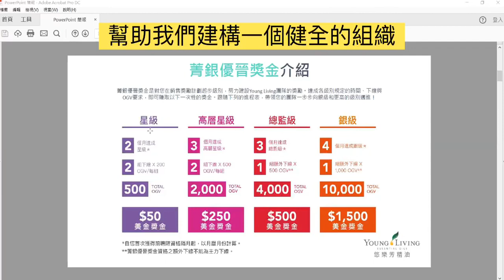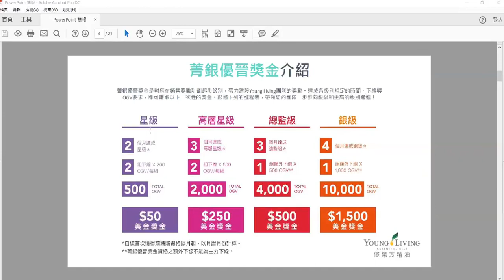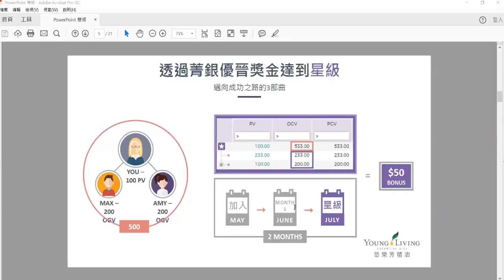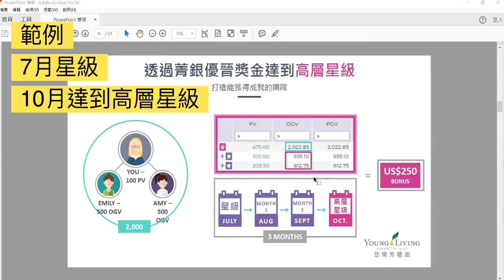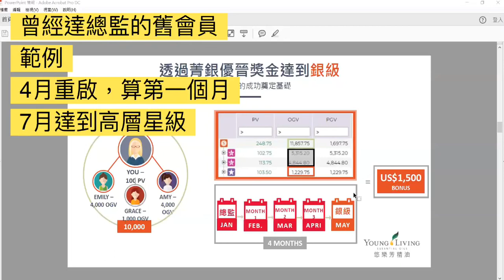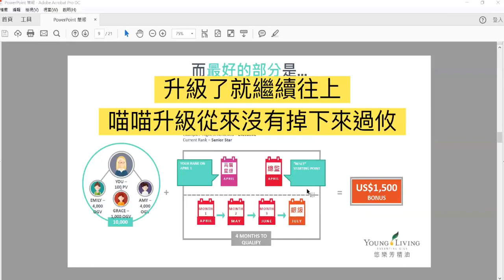菁銀優晉獎金 （悠樂芳精油/Young Living)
2020年4月1日開始的新獎勵計劃

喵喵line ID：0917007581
喵喵人妻生了一隻楊咩咩粉絲頁

歡迎加入喵喵團隊
我們共享豐富的用油資訊
用健康天然的精油照顧自己和家人